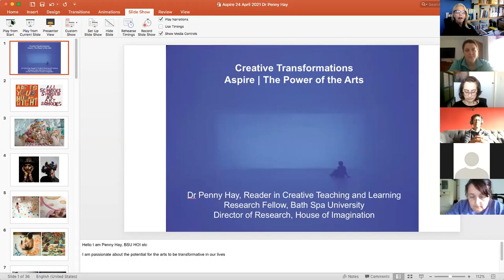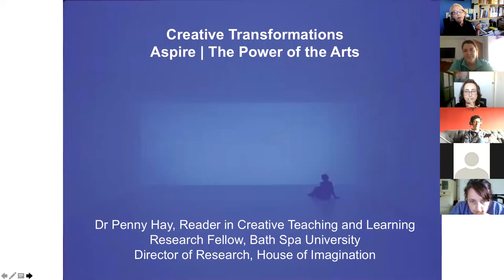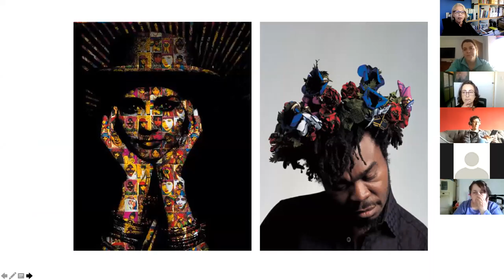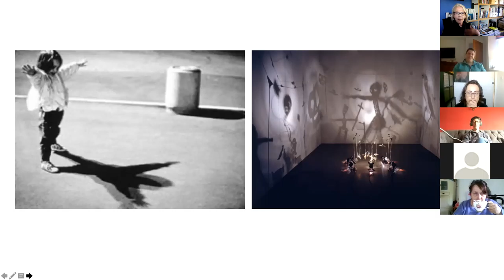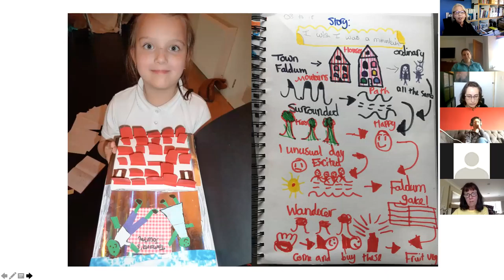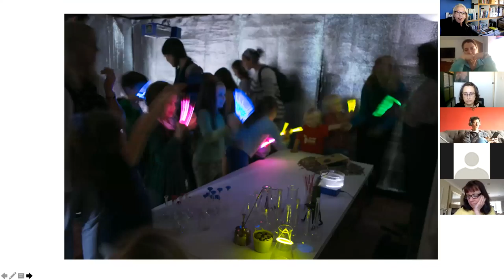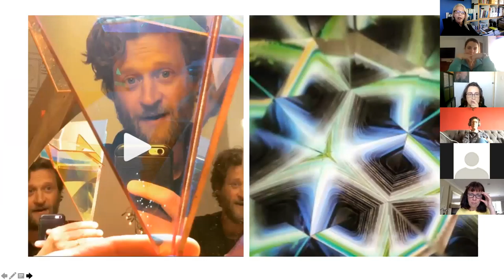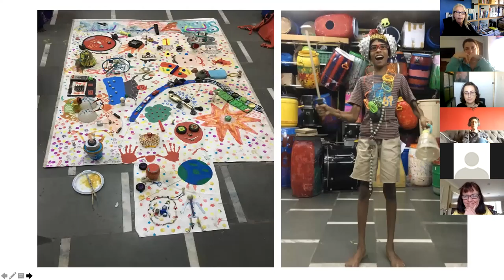Dr Penny Hay – Creative Transformations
This presentation will draw on a range of creative projects that communicate the transformational power of the arts. Penny will share her experience of developing a creative pedagogy, co-designing arts-based enquiries using the city as a campus for learning and an experimental pedagogical site. Signature projects include School Without Walls, Forest of Imagination and House of Imagination. Adults (including artists, educators and mentors) work alongside the children ‘as companions in learning’ to facilitate meaningful, creative enquiries in real life contexts. Penny will draw on her doctoral research ‘Children as artists: how can adults support children’s learning identities as artists?’ and share the AHRC project in Dharavi Mumbai where Compound 13 Lab is an experimental learning space, built on methodological and pedagogical innovation, where issues of work, waste, education and sustainability can be explored to develop an ecological design curriculum for young people and a repertoire of creative learning processes.